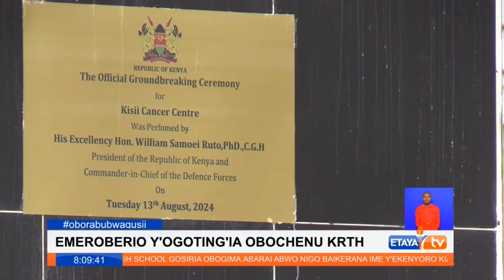Plans to ensure sanitation in Kisii underway through construction of a waste management plant at ATC